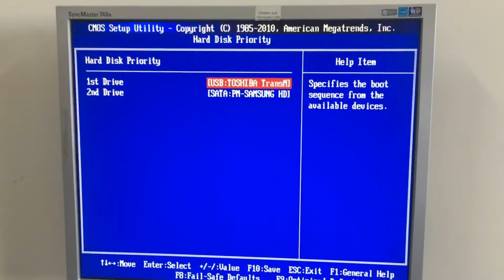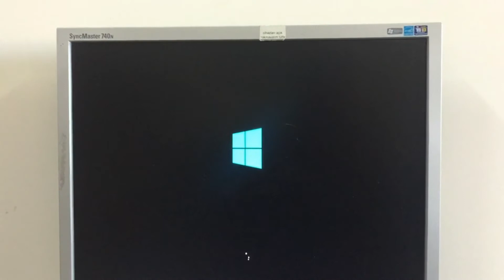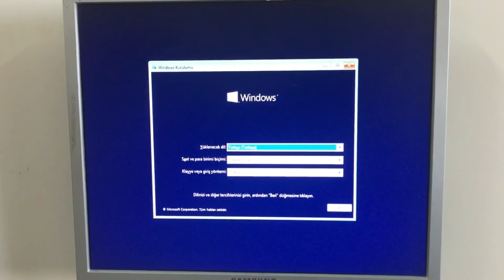Casper CD HBI650D Masaüstü Bilgisayar Windows Kurulumu nasıl yapılır, Bios ayarları, Usb kurulum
Merhaba bu videomuzda sizlere Casper  CD HBI650D  Masaüstü Bilgisayar Windows Kurulumu nasıl yapılır, Bios ayarları, Usb kurulum nasıl yapılır konularını anlatacağız, iyi seyirler.